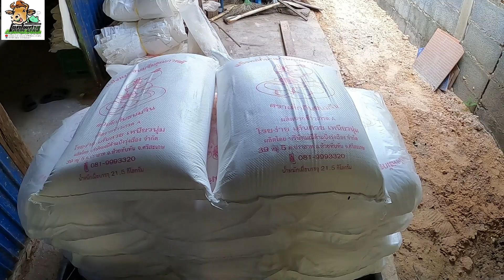เครื่องทำขนมจีนใหม่ ขนาด 200 กิโลกรัม/ชั่วโมง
เครื่องทำขนมจีนใหม่ กำลังผลิต 200 กิโลกรัม/วัน สะดวก รวดเร็ว  สามารถทำเป็นอาชีพที่มั่นคงได้ สร้างงานสร้างอาชีพที่มั่นคง